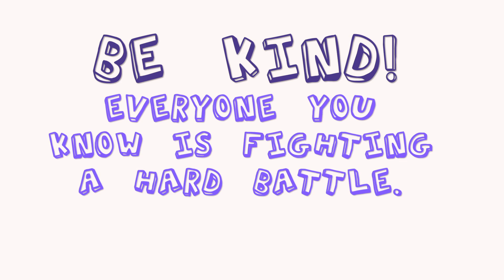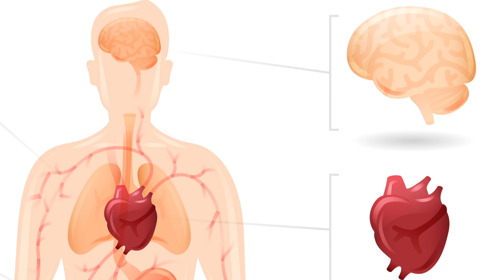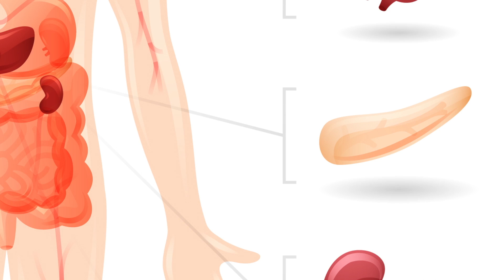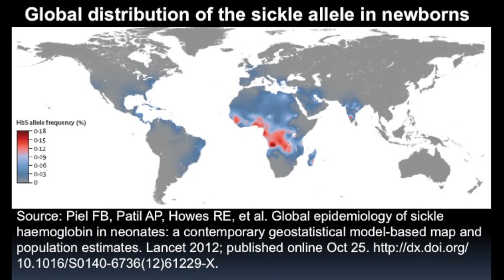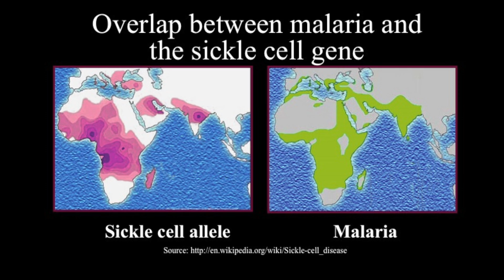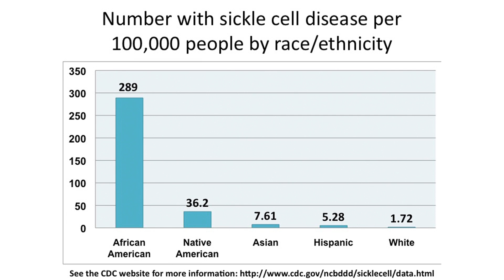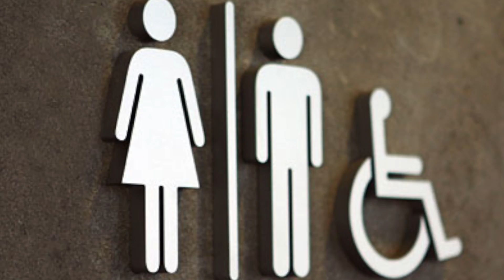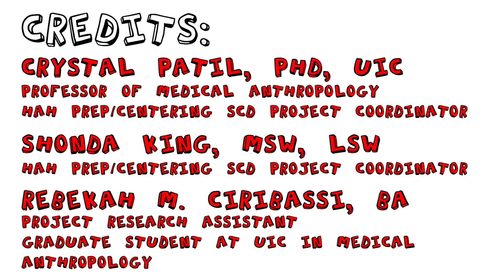Sickle Cell Disease and Bullying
Sickle Cell Disease & Bullying. Sickle cell disease is a genetically inherited blood disorder that affects the shape of red blood cells. There is a cure for sickle cell disease - a stem cell transplant from a sibling - but many do not have access to this option. People with sickle cell disease must learn to manage this chronic disease. Many have chronic pain or pain crises. For children, this disease is especially difficult because teachers, administrators and fellow students do not know much about the disease. We put this video together to show how these misunderstandings can affect students. The Have a Heart for Sickle Cell Anemia Foundation (http:\\ was able to create this presentation with funding from the Illinois Violence Prevention Authority and through a collaboration with 20K Films.